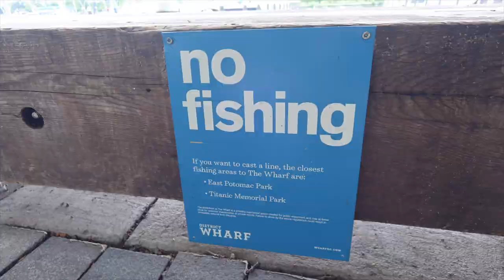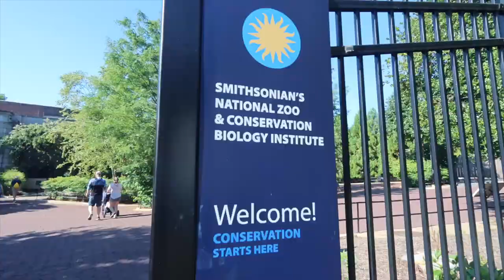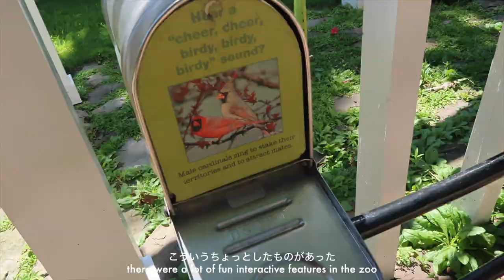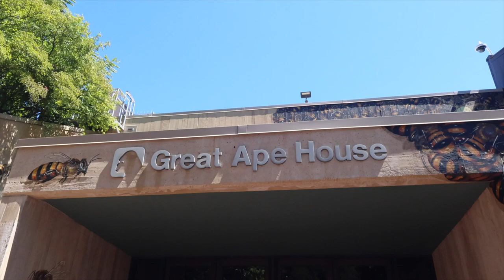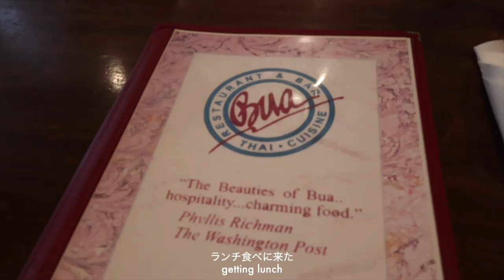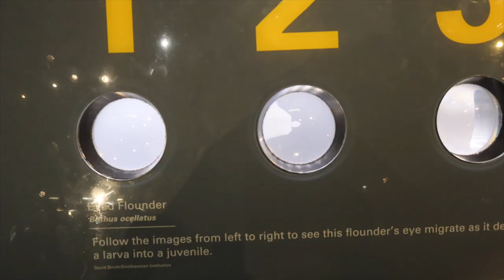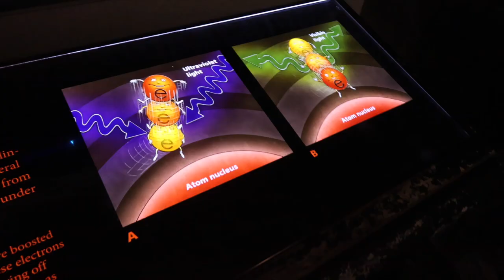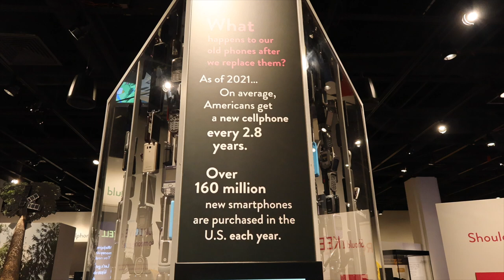Travel vlog: smithsonian national zoo and natural history museum, last few days of summer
washington dc woot
i walked at least 15k steps each day

timestamp:
00:00 preview
00:13 stroll
00:46 baseball game
02:26 smithsonian zoo
05:38 lunch
06:11 smithsonian natural history museum
09:35 washington monument
10:06 outro

faq
pronouns: they/them
camera: canon powershot v10, sony zv-1, iphone 12 pro
edit: final cut pro

subcount: 137,141